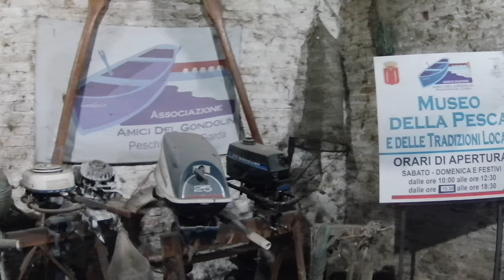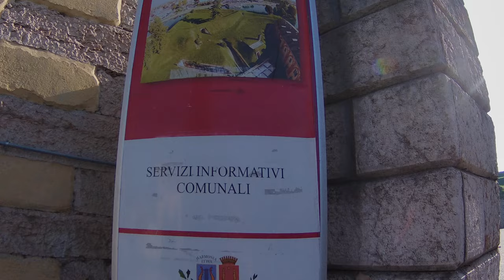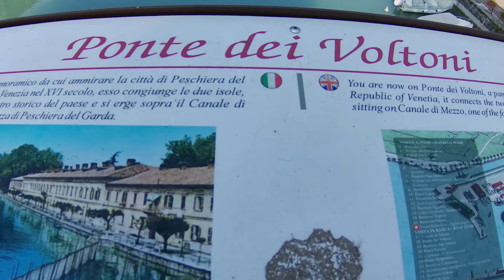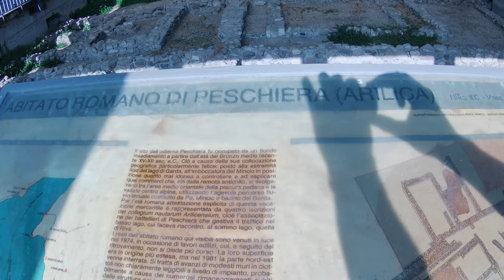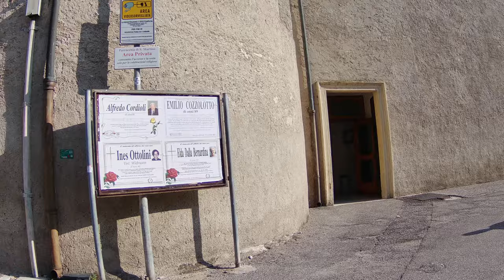Peschiera del Garda - Italy, walk in Peschiera del Garda | 4K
Peschiera del Garda walk in the morning!

Shortcuts:

1:09 - Porta Verona
5:20 - Fort San Marco
7:53 - Ponte dei Voltoni in Peschiera del Garda
10:41 - Old Town of Peschiera del Garda
17:13 - St. Martin Bishop
25:07 - Porta Brescia
25:35 - Ponte di Porta Brescia in Peschiera del Garda
33:06 - port of Peschiera del Garda
35:49 - Via Lungolago Mazzini

Peschiera del Garda is a town and comune in the province of Verona, in Veneto, Italy. Peschiera is a small charming town at the south-eastern tip of the lake Garda. Its core is located at the inside of an old Austrian fortress, where the river Mincio – the main outlet of the lake – starts to flow by four branches which form beautiful canals crossing the old town.